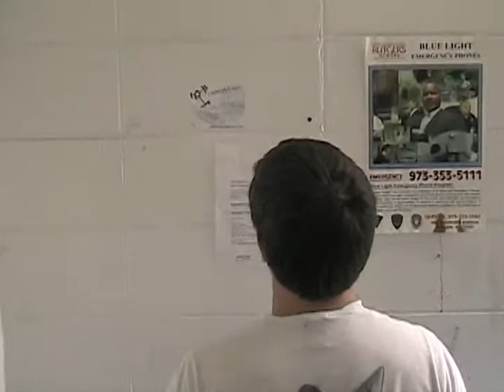TAPEWORM-horrorvideo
We did this as part of a school project.  Feel free to check out the website ( tapeworm.mirrorz.com ) for more information... or just for fun if your bored.